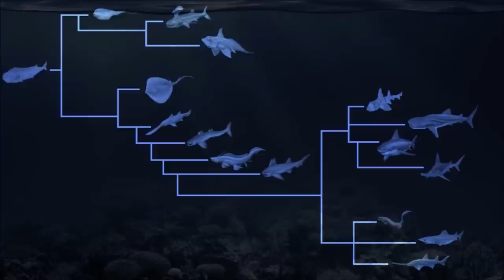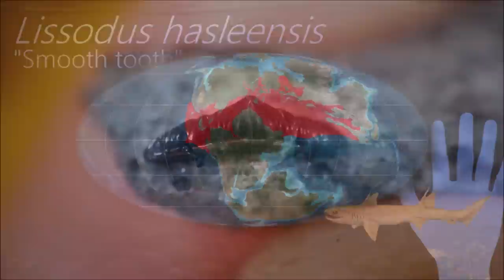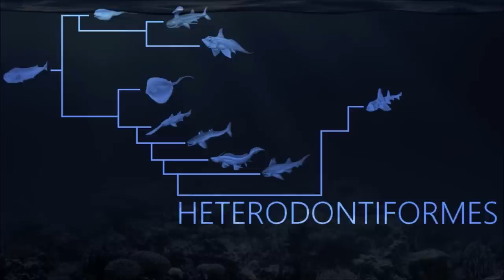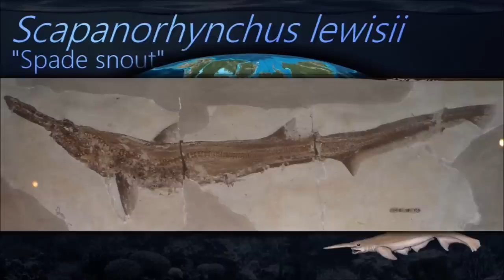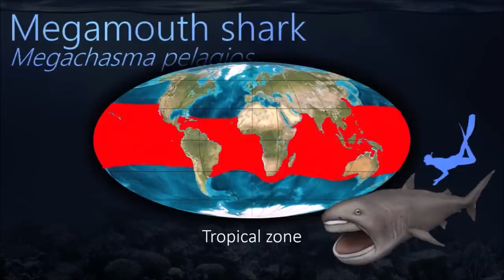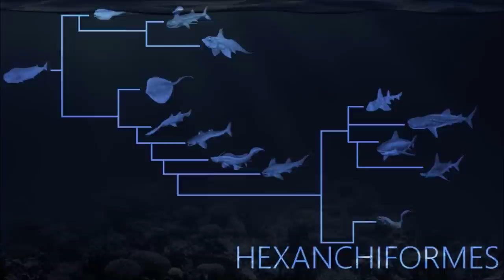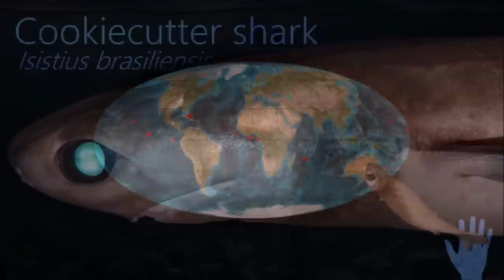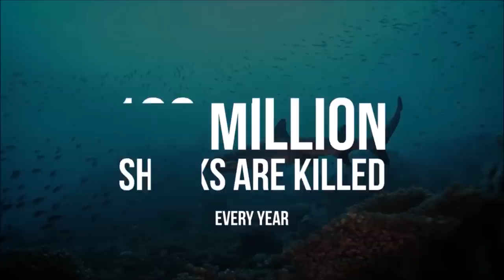Evolution of Sharks 🦈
0:00 Phylogenetic tree
0:19 Selachimorpha
0:40 Cladoselachiformes
1:01 Xenacanthiformes
1:45 Hybodontiformes
3:04 Heterodontiformes
3:37 Orectolobiformes
4:41 Lamniformes
8:51 Carcharhiniformes
9:28 Hexanchiformes
10:26 Squaliformes
10:02 Pristiophoriformes
12:46 Outro